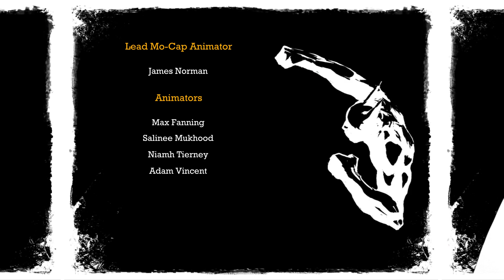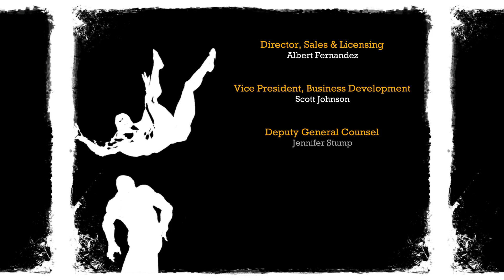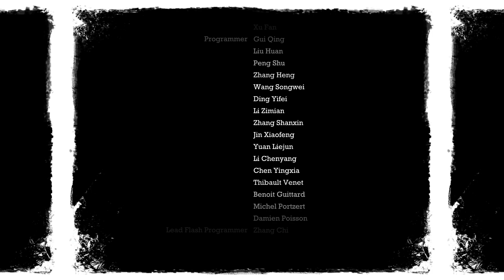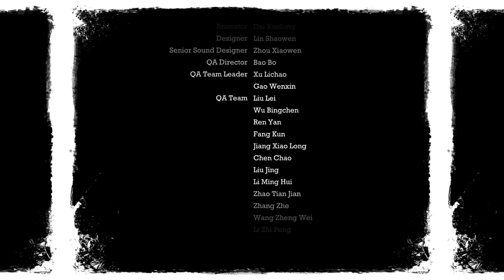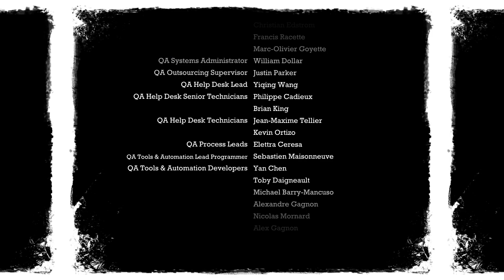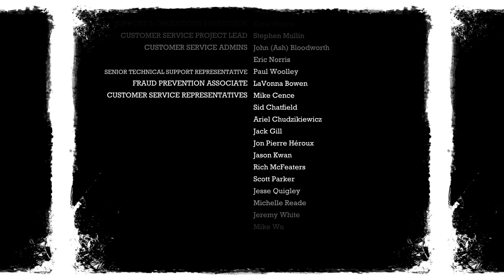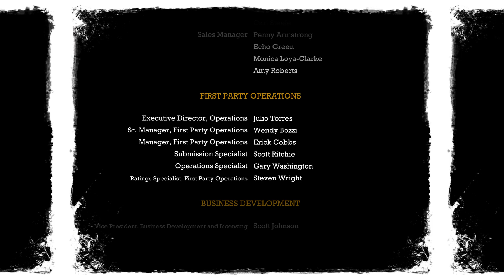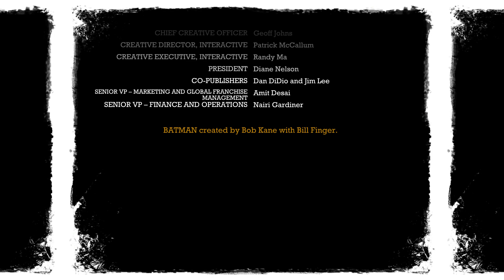Batman - Arkham Asylum Let´s Play Part 20 (Deutsch)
Batman - Arkham Asylum - Willkommen auf der Party